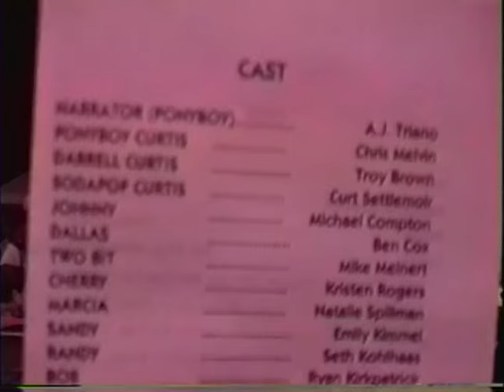The Outsiders 1993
Benton Consolidated High School
Benton, IL